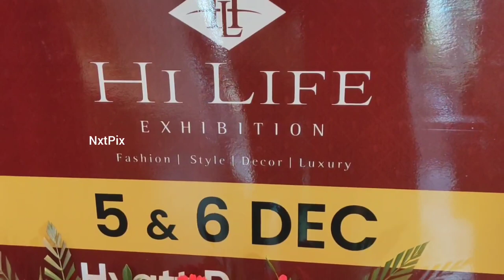Hi Life Exhibition | Hi Life Exhibition in Chennai on 5th & 6th of Dec 2022 @ Hyatt Regency | NxtPix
Hi Life exhibition brings to you top notch quality products for all luxury enthusiasts. It was inaugurated by Aby Dominic (Curator of Hi Life Exhibitions), Garima Agarwal (Founder of Peekaboo Patterns) Dr. Remya Krishnan (Director of Opal Dentistry and Co-founder of Revive 360 Mind Clinic), Rubeena Afroze (Celebrity Designer), Sapna Handa (International Image & Styling Coach) and Suma Harris (Director of Sri Saravana Bavaa Entertainment, Founder & Owner of Yours Beautifully Leelavathy and Managing Director of Studio H).

Hi Life Exhibition is a signature fashion, wedding, lifestyle & luxury exhibitions company that conducts over 200+ exhibitions a year across India. The ultimate fashion destination, it brings together diverse labels curated from designers known for their cutting-edge styles. Whether it’s Occasion Wear, Bridal Wear, Formal Wear of Stylish Casuals, there’s something unique about each. Explore a trendsetting range of Designer Wear, Jewellery, Wedding Fashion, Accessories, Luxury, Home Decor, Furnishing Concepts, Gifting Ideas, Artefacts & Avant Garde Art from across India. Hi Life Chennai caters to high-end clientele who are well-travelled and exposed to the best of luxury, fashion and lifestyle from across the globe. Every exhibition is an exclusive experience in a luxurious ambience where visitors love shopping and also enjoy the vibrant, upbeat atmosphere.

The designers hail from different parts of the country which will give buyers a taste of India’s diverse cultural trends. This is the first time a few of them will be visiting the city which also gives people a chance to catch undiscovered brands. Designers from overseas are expected to join as well.